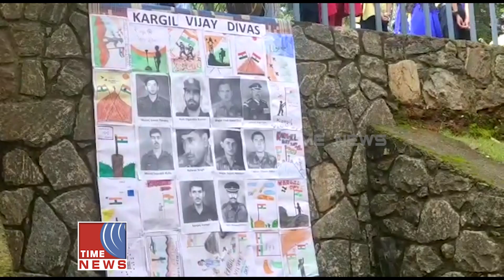കാർഗിൽ വിജയ് ദിവസ് ആഘോഷിച്ചു